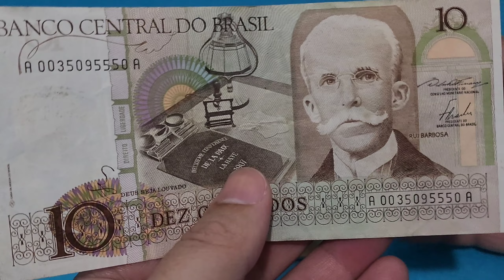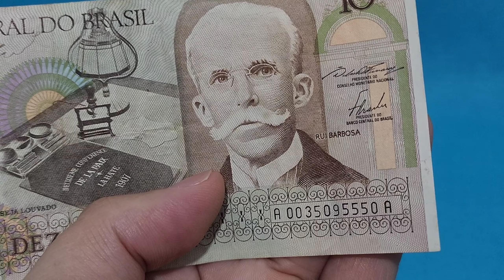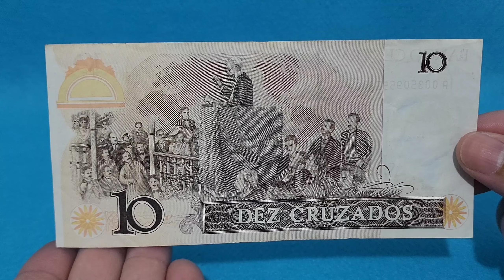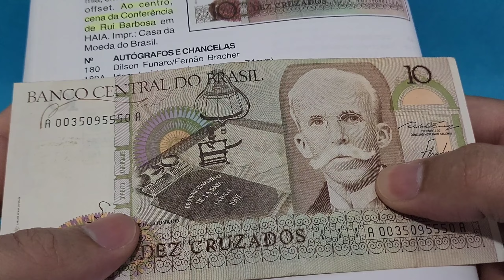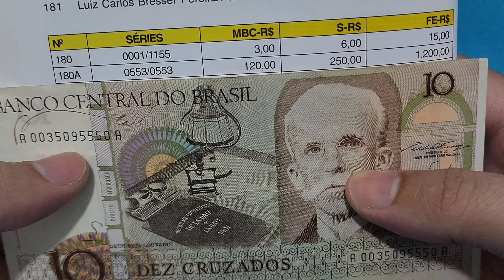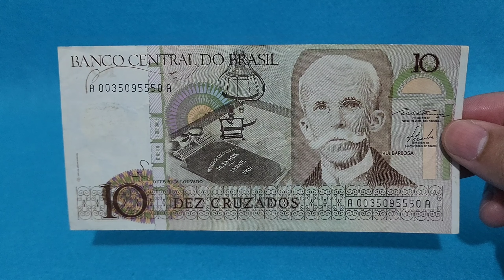CÉDULA DE 10 CRUZADOS - QUANTO VALE ? VOCÊ TEM UMA ? VALOR 2022